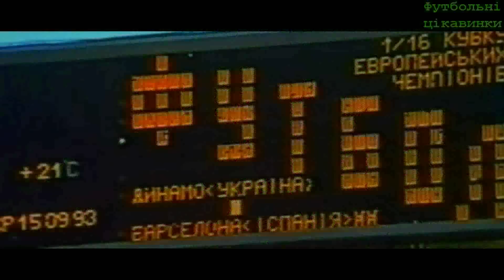ТОП-10 камбеків у плей-офф Ліги Чемпіонів | Самые крутые камбэки в плей-офф Лиги чемпионов!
Сергій Бубка казав :""Доки є бодай одна спроба – ти не програв"" і як  показує історія це правда!

Пояснення до інтро
- гол Олександра Горшкова у ворота збірної Іспанії у 2003 році
- найкращий сейв у кар'єрі Олександра Шовковського за словами самого воротаря - у матчі проти Рубіна у 2009
- легендарний гол Карпат у ворота Галатасарая на останніх секундах матчу, 2010 рік